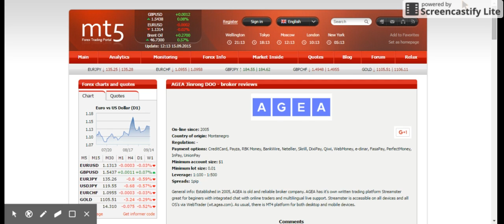AGEA Jinrong DOO - broker reviews